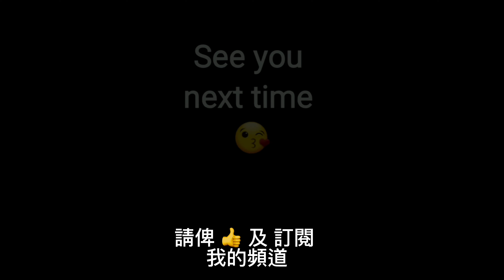情人節節目：三個小生 拍拖行石澳 藍色情人橋、尋找奇趣石, HK easy hiking route, Shek O hiking, funny stones, 香港容易行山路線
香港容易行山路線：大澳藍色情人橋+尋找怪石, HK easy hiking route, Blue Bridge, funny stones, 石澳海灘, 米奇石, 董建華石, 五指石, 哮天犬石, 鱷魚頭石, 石窗峽, 大澳藍橋, Shek O Beach, Mickey Mouse Stone, 米奇老鼠石
情人節節目：三個小生 拍拖行石澳 藍色情人橋、尋找奇趣石